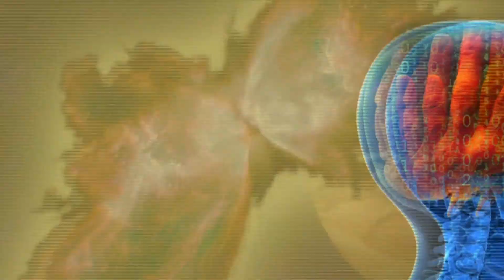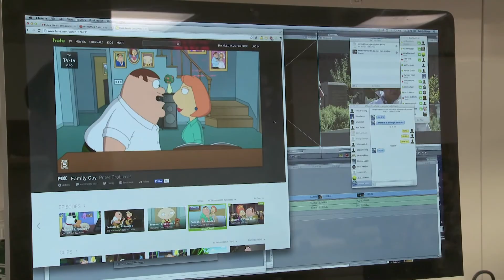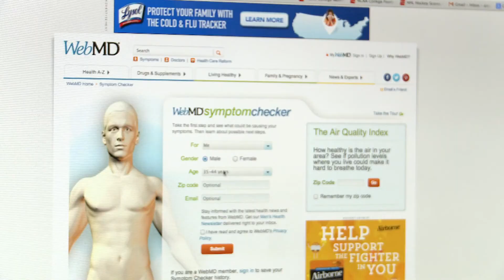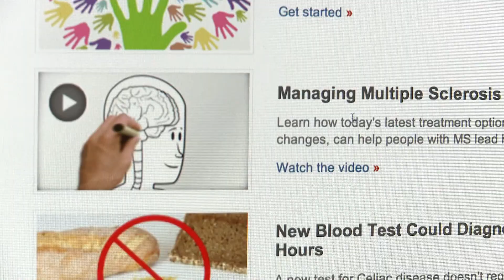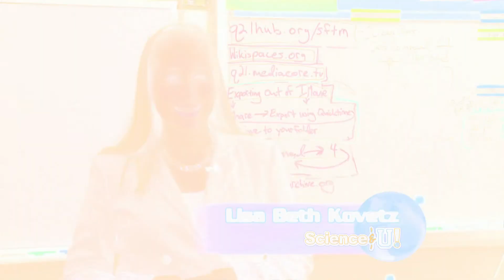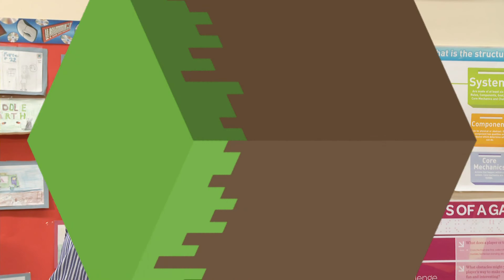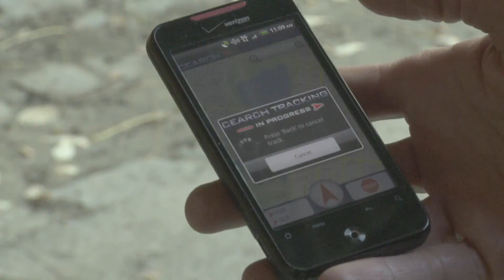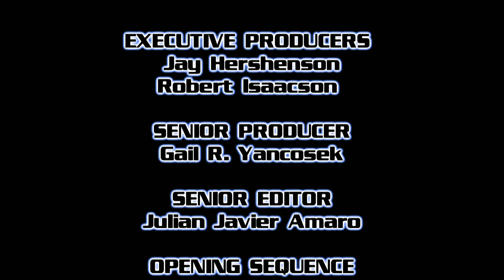SCIENCE AND THE INTERNET | Science & U!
• Carol Anne Riddell takes a look at how the Internet affects people's social skills.

• Lisa Beth Kovetz goes inside the world of minecraft.

• Mike Gilliam finds out the latest ways people get their news and entertainment.

• Ernabel Demillo explores the museum world with a digital eye.

• Magalie Laguerre-Wilkinson reports on on-line medical advice...when to pay attention and when to call your doctor.

• Grant Greenberg looks at high tech ways of finding lost pets.

Taped: 02-25-14